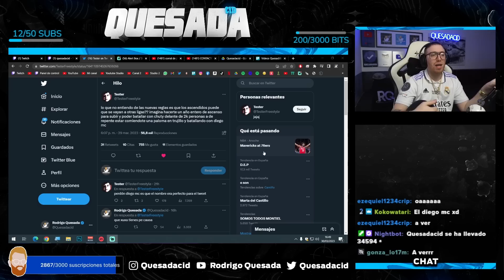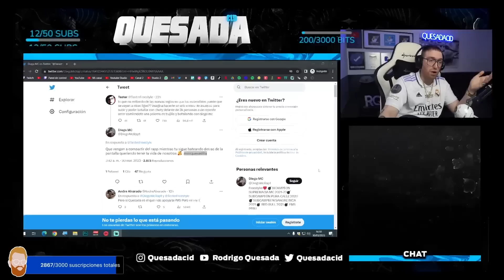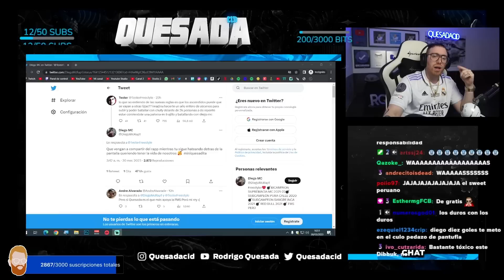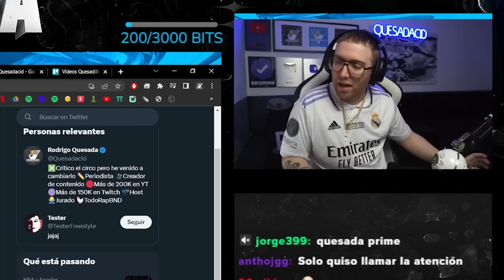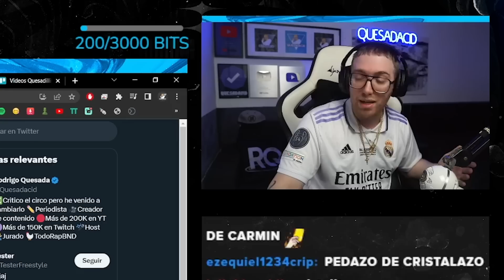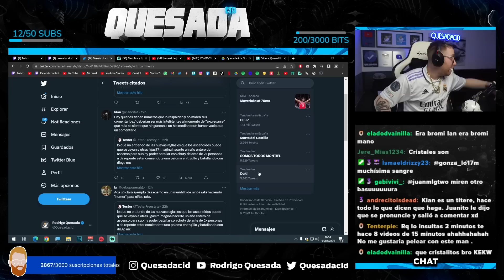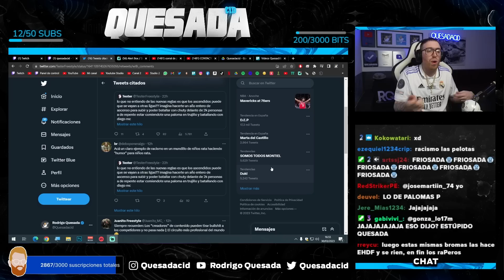RODRIGO QUESADA RESPONDE A DIEGO MC POR MENCIONAR EL NOMBRE DE RQ EN VANO